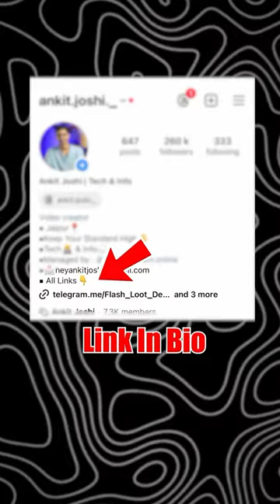U&i Legacy Series Bluetooth Speaker | Extra Bass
Unleash rich, room-filling audio with U&i 12W speakers and enhanced bass.

Enjoy up to 6 hours of playtime on a single charge, perfect for parties, picnics, or just relaxing at home.

Experience true versatility:
Connect wirelessly with Bluetooth or use the AUX input for wired devices.

Play music from FM radio, USB flash drive, or memory card.

Crystal-clear sound and surround sound experience make it perfect for music, movies, or gaming.

Compact and portable with a 10-meter Bluetooth range, take your music anywhere.